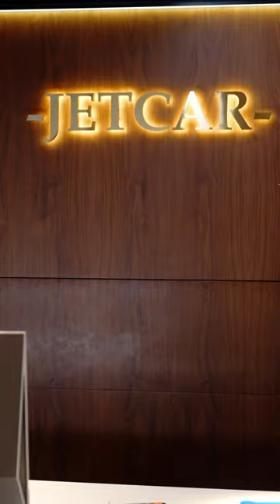Darts for millionaires🕺🏽💸